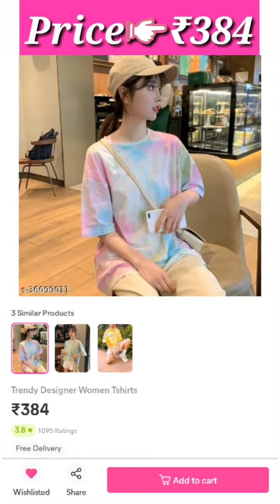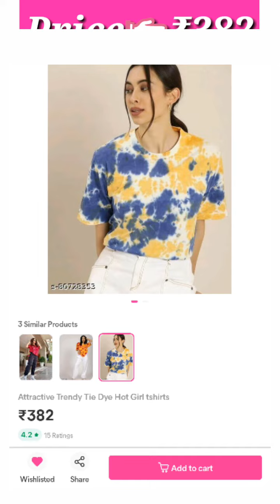Tie Dye Tees at Meesho with Price/Colourful Tie Dye T-Shirts available at Meesho/Deep Fashions 😘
💞 Buy Dye T-Shirts in India.

Checkout Latest collection of Dye Tees for Girls/Women on Meesho

Meesho Codes👇
1. S- 29873511
2. S- 72348408
3. S- 80777115
4. S- 56694694
5. S- 45840508
6. S- 80728353
7. S- 56680981
8. S- 56680982
9. S- 81474533
10. S- 58815100
(Note: Price mentioned in the video varies from one seller to another)

💥👇Checkout Pattu Silk Saree Collections👇💥

Kalkee Fashion Kanjivaram Sarees
Check Price

Anarva Women's Kanjivaram Saree
Check Price

Varkala Paithani Silk Blend Saree
Check Price

Varkala Yellow Silk Blend Saree
Check Price

Shangrila Women's Silk Saree
Check Price

💥👇Bridal Jewellery Set Collections👇💥

Kasu Malai Necklace Set
Check Price

Spargz Bridal Stone Jewelry Set
Check Price

Sathiya Jewellers Gold Plated Set
Check Price

Kundan Dulhan Jewellery Set
Check Price

Peora Kundan Dulhan Jewellery Set
Check Price